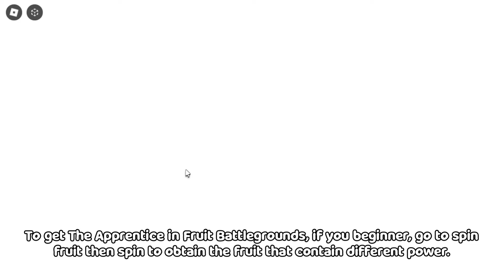How to get The Apprentice Badge in ROBLOX Fruit Battlegrounds! [ROBLOX THE HUNT 2024!]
Today I am going to show you how to get The Apprentice Badge during the Event of Roblox The Hunt!
Play Fruit Battlegrounds here! ►